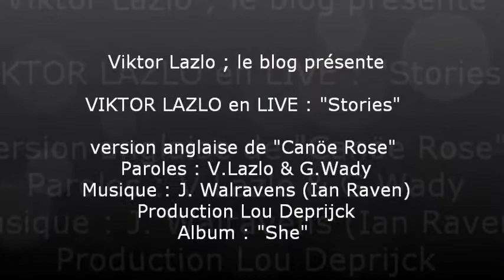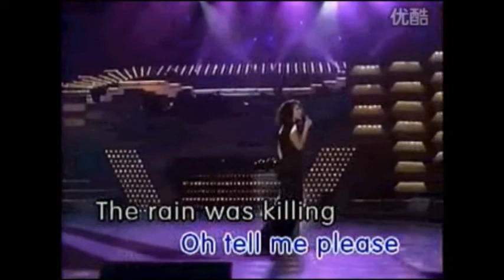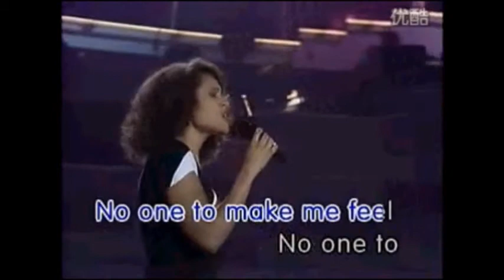Viktor Lazlo "stories" LIVE (canöe rose - version anglaise)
Viktor Lazlo , le blog présente ; "Viktor Lazlo live au Japon" : Stories (version anglaise de Canoë Rose / Album : She)